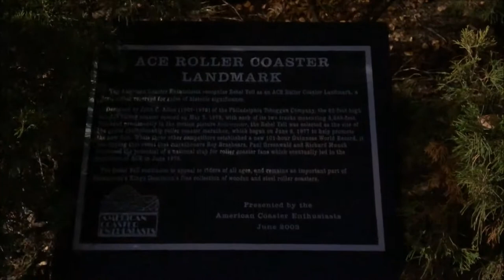Kings Dominion Racer 75 Off-Ride (No Copyright)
Sorry I couldn't get any on-ride footage. My camera glasses ran out of battery. Here's a POV of Racer 75